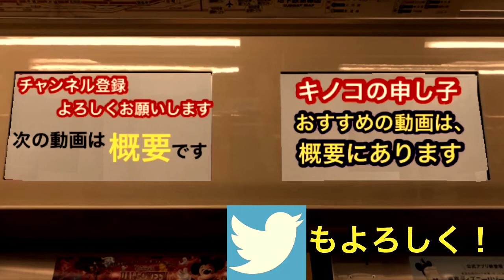種類豊富な八高線ファミリー‼︎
人気の動画

Twitterはキノコの申し子で検索